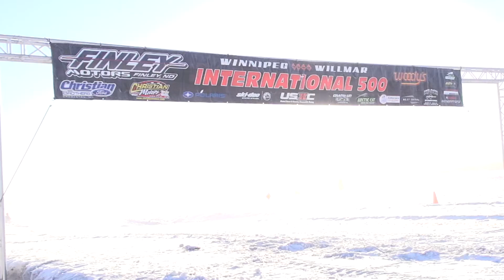CBR USXC I-500 2018 Highlights